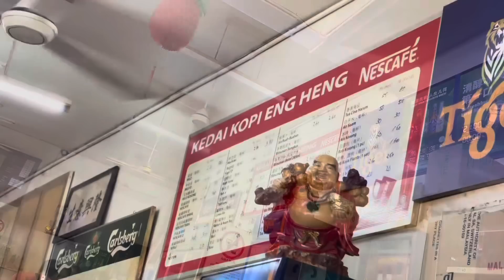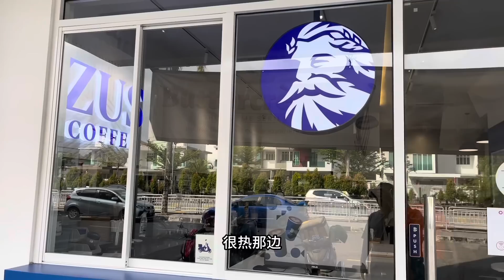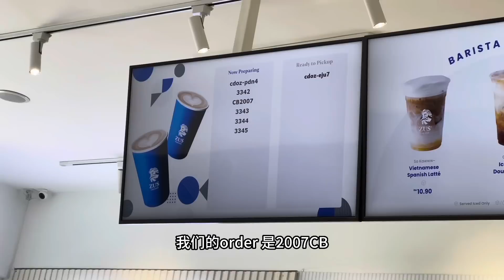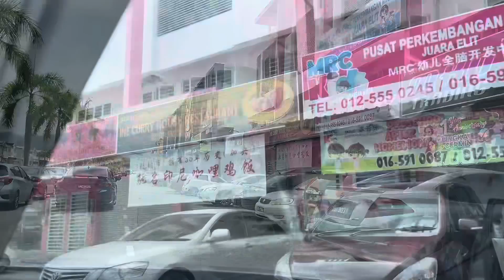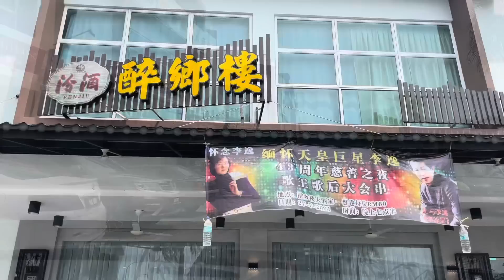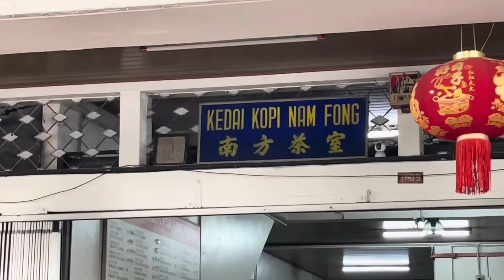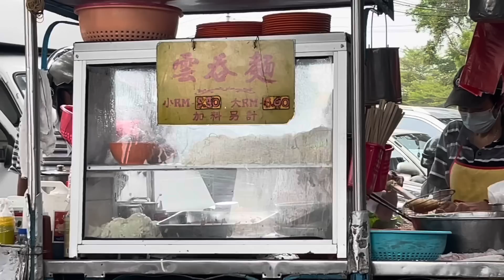早餐午餐都在Machang Bubok 解决，咖喱面和鸡饭都好吃😋经过Berapit 看到大树下云吞面那么多人，就停下来喝咖啡吃Apom Balik还有犹豫了半天才吃云吞面。